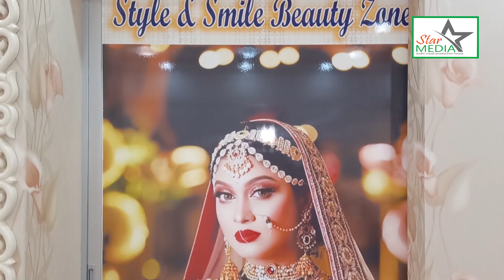সুমা মন্ডল- একজন সফল নারী উদ্যোক্তা I Star Media Bangladesh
সুমা মন্ডল- একজন সফল নারী উদ্যোক্তা। শ্রেয়া বিউটি পার্লার-১৭৪/১ তেজকুনিপাড়া, রেড রোজ বিউটি পার্লার- বি ব্লক, লালমাটিয়া, স্টাইল এন্ড স্মাইল, লালমাটিয়া শপিং সেন্টার।

WEDDING DHAMAKA DANCE MOVIE in BANGLADESH
A Production Of Star Media Bangladesh
Cinematography And Videography by : Liton Rozario
A Trusted Visual  Production House Of Bangladesh

Welcome To Star Media. We are most Popular Videography And Photography House Bangladesh.
At Premier Weddings we offer you the best service in photography & cinematography for your special day. To ensure you are entirely satisfied with the end product, we will work closely with you until you are happy.
We can film of the following: WEDDINGS, BIRTHDAYS, ANNIVERSARIES, ENGAGEMENTS, REGISTRY MARRIAGES and all other occasions. At Premier Weddings we cover whole Bangladesh.

For Any Kind info.